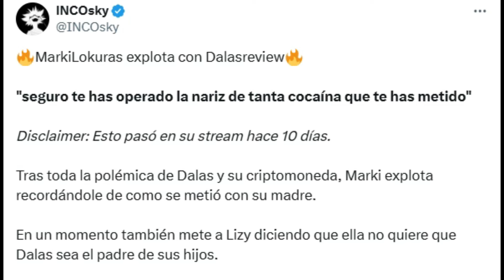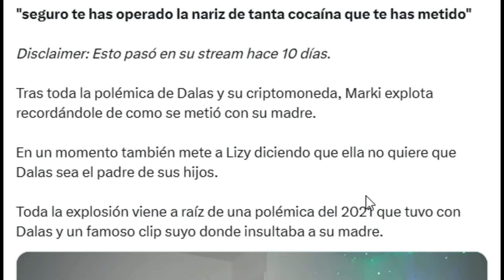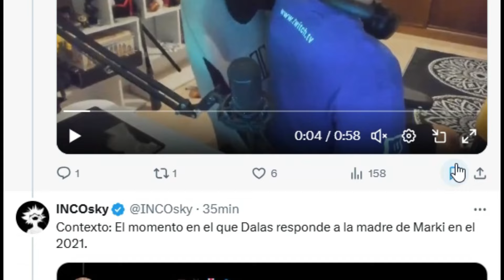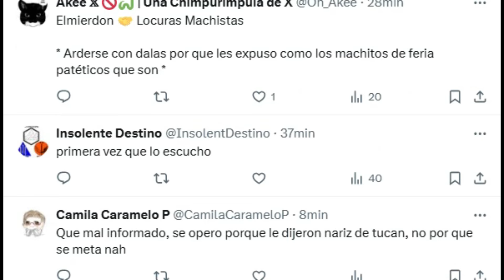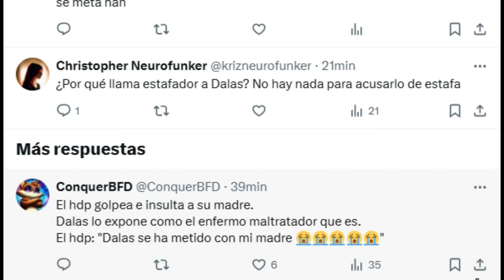MARKILOKURAS SE VUELVE LOCO CON DALAS REVIEW POR LA VEZ QUE LE DEDICO UN VIDEO SOBRE SU MADRE...